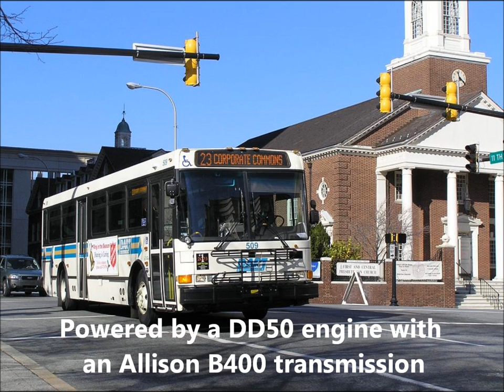DART 504, March 31st, 2006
Here's an audio recording of a short ride on DART First State's #504. This is a 2002 NABI 416 with a DD50 engine and Allison Transmission